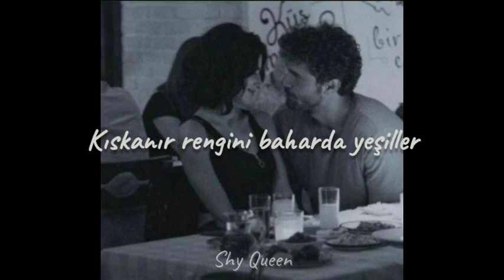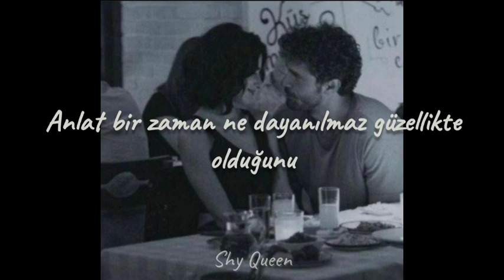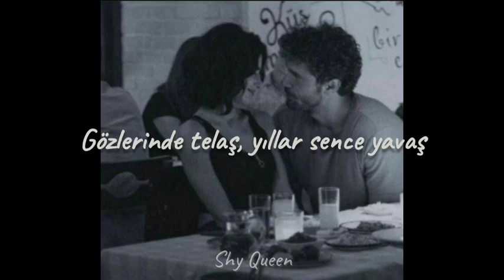Sezen Aksu ~ Firuze